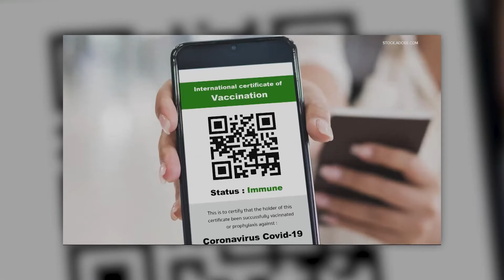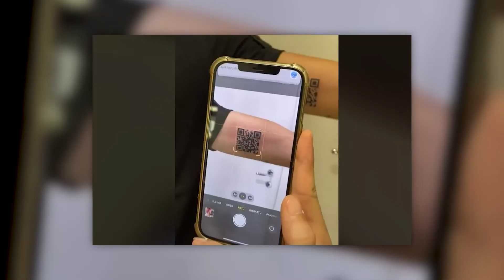Statul în care tinerii îşi tatuează QR codul pe braţ pentru a putea intra în baruri şi restaurante